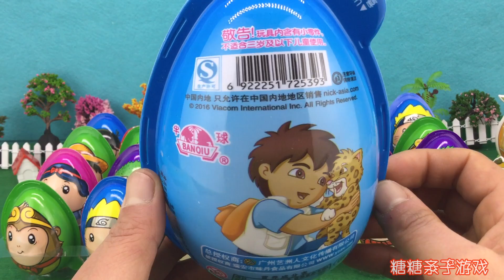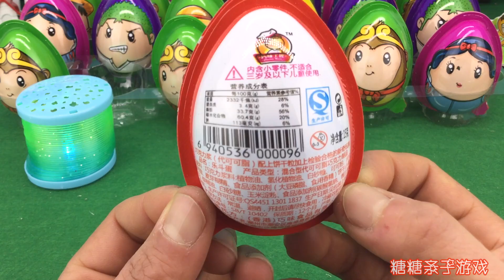迪亚哥奇趣蛋 孙悟空惊喜蛋 趣味出奇蛋